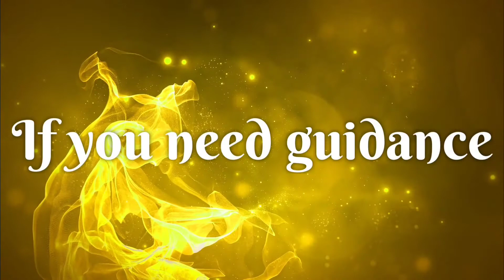Sex can't save love!!!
Why do people think sex can save relationships... We discuss that here